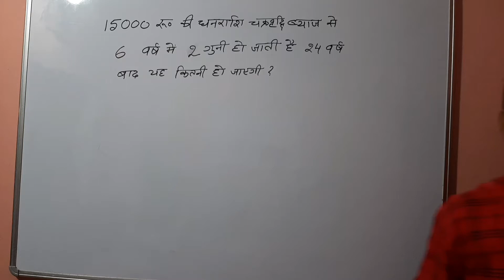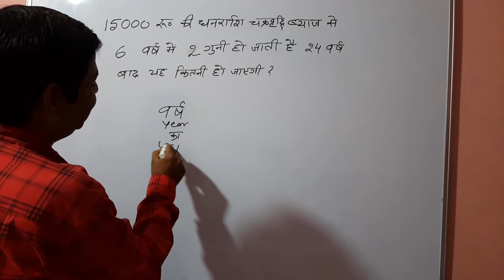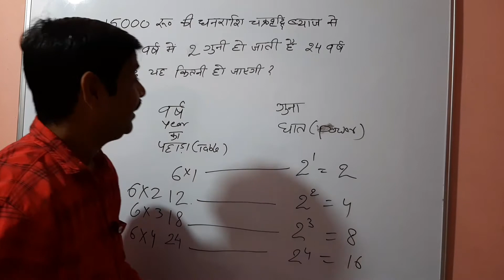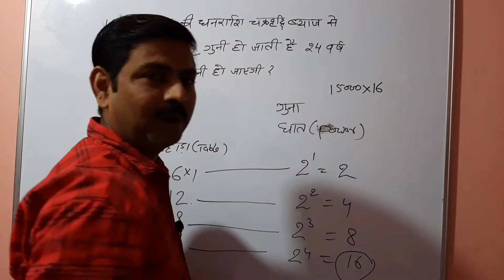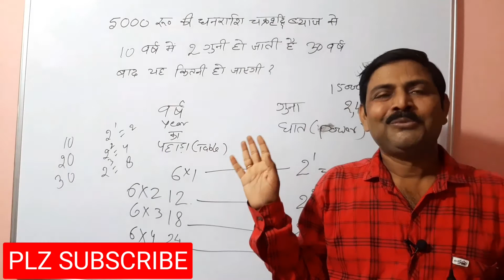Short Tricks Of Compound Interest। चक्रवृद्धि ब्याज के सवाल 2 सेकंड में हल होंगें गारंटी